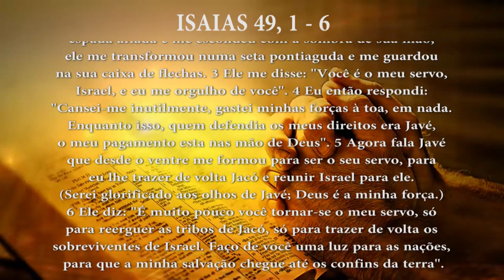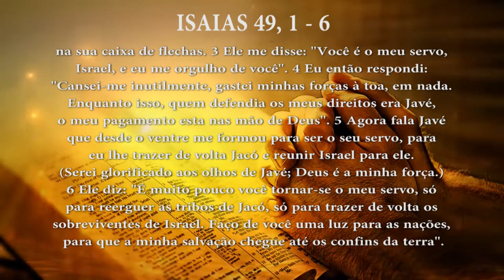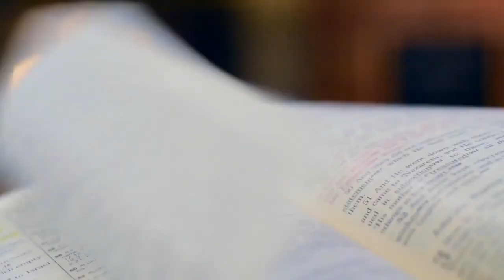PG PALAVRA DE DEUS MEDITADA (04/04/2023)